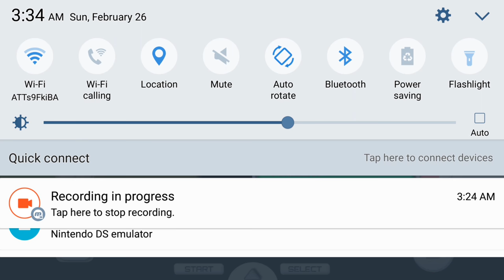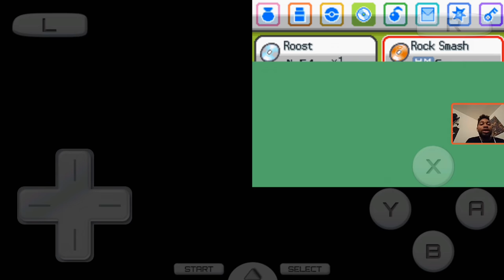Pokémon Soul Silver Randomized solo run part 7 Route 32 with TheJDzero